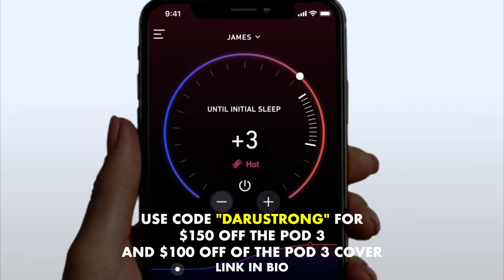#102: How to progress in BJJ / Savage talk with Ruben Alvarez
♫ For more Instrumentals like one the ones proudced on our channel follow

Bio -
Phil Daru is the owner and creator of Daru Strong Training Systems and founder of Daru Strong Performance Center. Daru has degrees in sports medicine and exercise science from Alabama State University where he played division 1 football
. Holding certifications with Certified Strength and Conditioning Specialist (CSCS) Certified Functional Strength Coach (CFSC) Functional Range Movement Specialist (FRCms) and Kabuki Movement Specialist (NSCA-KMS).
Use this to Increase Fight Endurance | Bodyweight Workout for Aerobic Power | Phil Daru